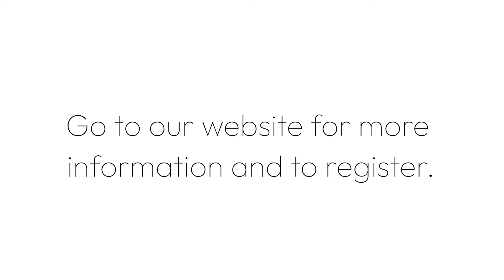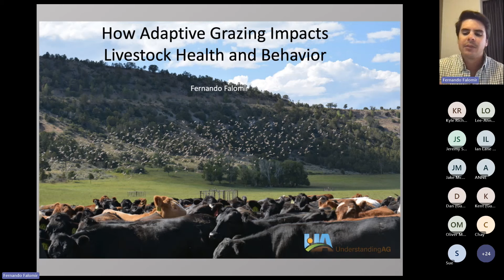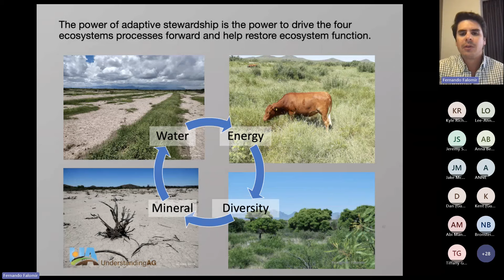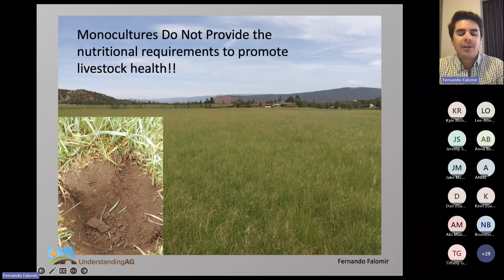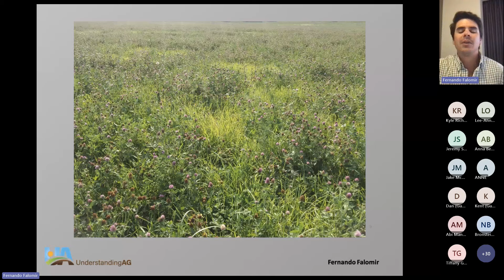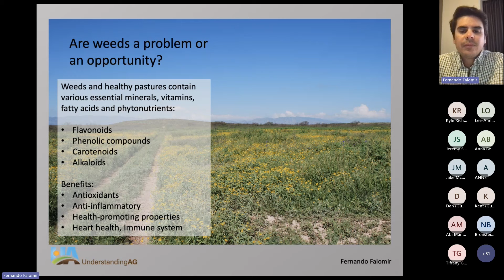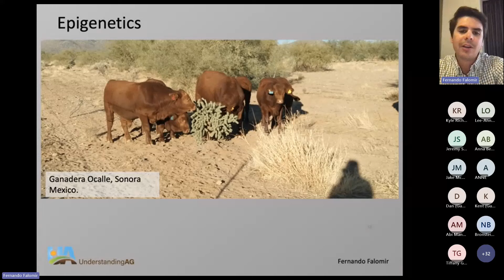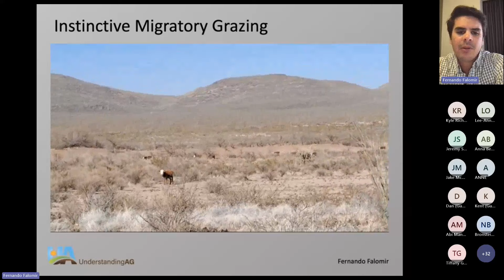Webinar: How adaptive grazing impacts livestock health and behaviour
In our latest webinar the team from Regenerate Outcomes are joined by Fernando Falomir from our mentoring partners Understanding Ag to discuss the impact of adaptive grazing on livestock.

We're also joined by Understanding Ag's Kyle Richardville, Jeremy Sweeten and Kent Solberg and vet Lee-Anne Oliver.

Regenerate Outcomes supports farmers to grow profits and improve crop and livestock performance by building functional soil.

Receive one-on-one mentoring from experienced regenerative farmers to increase the productivity of your soil, cut costs and reduce external inputs.

Baseline and measure changes in soil carbon to generate verified carbon credits which you can retain or sell for additional income.

No cost to join. No cost to leave.